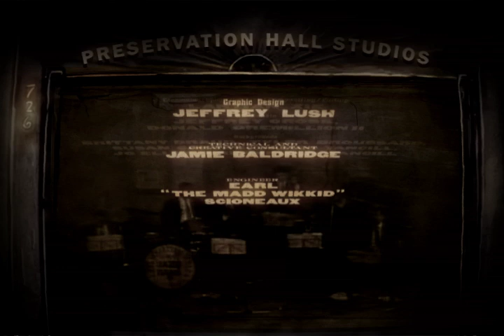St. James Infirmary by New Orleans Preservation Hall Jazz Band King Britt Jimmy Tancill TancoToons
The award winning Animated Music Video for Preservation Hall Hot 4's "St. James Infirmary(King Britt Remix)"

ABOUT THE CARTOON:
Preservation Hall Recordings is proud to present a brand-new, locally produced animated music video! Directed by Lafayette-based visual artist James Tancill, the music video for the Preservation Hall / King Britt remix of St. James Infirmary by the Preservation Hall Hot 4 is an animated romp in the style of Max Fleischer (Betty Boop, etc.) that plays out like a storybook caper set against a backdrop of beloved New Orleans characters and institutions both old and new. Audiences familiar with the iconography of New Orleans music and culture will thrill as characters and beloved landmarks from the past and present find new life in an animated tableau.

Set to music by The Preservation Hall Jazz Band (as led by dearly departed bandleader John Brunious, Jr. and remixed by noted Philadelphia DJ and producer King Britt (Digable Planets, E-Culture) and Preservation Hall Creative Director Ben Jaffe) the video for St. James Infirmary follows the antics of Ronnie Numbers and Mr. The Turk of The New Orleans Bingo! Show through a dark and mischievous imagining of the songs classic narrative as sung by Clint Maedgen (PHJB, The New Orleans Bingo! Show). Starring animated versions of Clint Maedgen, Ben Jaffe, and King Britt; and featuring appearances by such departed icons as John Brunious Jr., Sweet Emma Barrett, and Marie Laveau in such familiar settings as Preservation Hall, Jackson Square, and the long-defunct Pontchartrain Beach amusement park, St. James Infirmary is the third music video from Preservation Hall Recordings to feature the cross-over appeal of the Preservation Hall Jazz Band and The New Orleans Bingo! Show.

Following in the tradition of our 1996 recording, The Preservation Hall Hot 4 with Harold Duke Dejan, St. Peter Street Serenade is a collection of five small-arrangement performances of traditional jazz selections featuring vocalist Clint Maedgen and a variety of special guests. Embracing the new era of the independent online release, Preservation Hall Recordings has decided to make this very special package available for digital download only. Available exclusively from iTunes, these five tracks are available individually or as part of a package that includes the brand-new animated music video for St. James Infirmary, as well as the very popular videos for Complicated Life and I Cant Give You Anything But Love.

About Director James Tancill:
A former native of New Orleans displaced by Hurricane Katrina, Visual Artist James Tancill now lives in Lafayette, Louisiana with his wife Jo Ellen. Currently an Instructor at the University of Louisiana, James has a BA and MFA from the University of New Orleans. Having spent most of his time in New Orleans projecting films for local theatres and teaching drawing and cartooning at the New Orleans Charter Middle School, it was only natural that he would eventually form his own animation company. Motivated by his passion for film, music, and classic cartoons, as well as by his deep love of all things New Orleans, James is very proud of the collaborative effort by which he and Ben Jaffe of Preservation Hall have captured the city of New Orleans in what may be the citys first locally-produced animation about the city itself.

About King Britt (in his own words)
Well, bios are funny because they tell the story of the past of who you are in the present. I try to only live in the present and the future (as I said, try). Even though beginning my career in 1990 on the now legendary house label Strictly Rhythm as E- Culture, being Silkworm in the ground- breaking, Grammy winning Digable Planets, starting Ovum Recordings with Josh Wink, producing platinum remixes for Macy Gray, Solange, Donna Lewis and hundreds of others, winning the highest grant in the country as the first dj/producer, The Pew Fellowship or starting my empire, FiveSixMedia, I still try to live in the NOW and not the then.

So of course, now, I am a father, fiance', musicologist of sorts and media revolutionary. My label and company FiveSixMedia, set the example of an individual who is able to live outside the box and show what freedom truly is. Doing my own thing on my own time and assisting other to move into that space as well.

The future is bright because I say it is. Stop and smell the flowers.